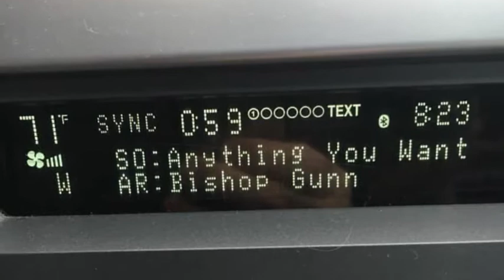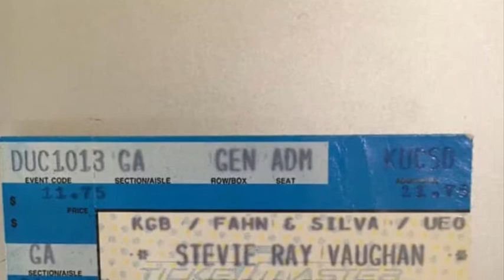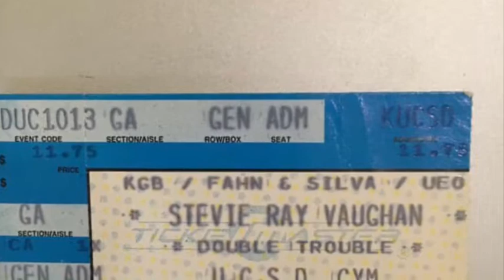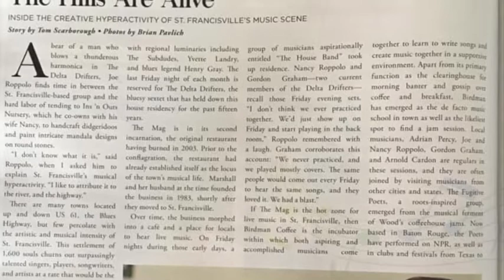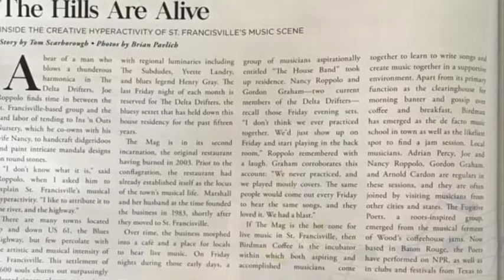Tom Scarborough, Rock Journalist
Tom Scarborough and the GatorMan -
Almost.. Almost Famous